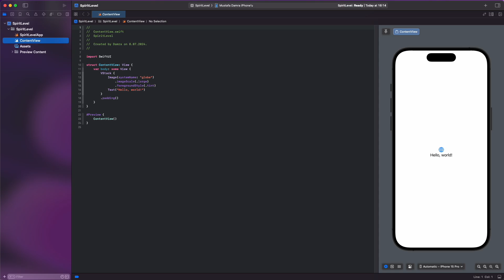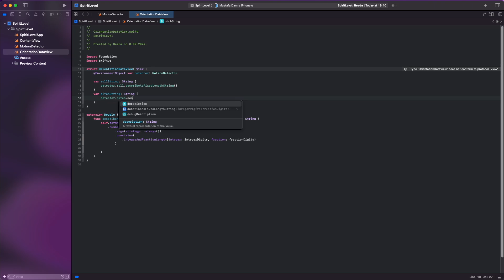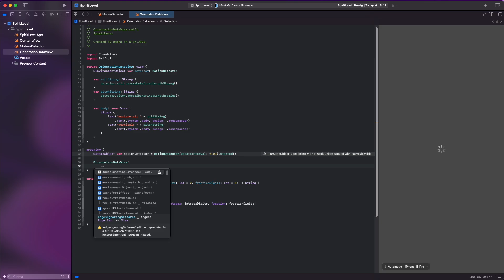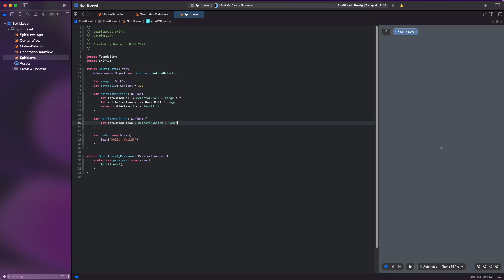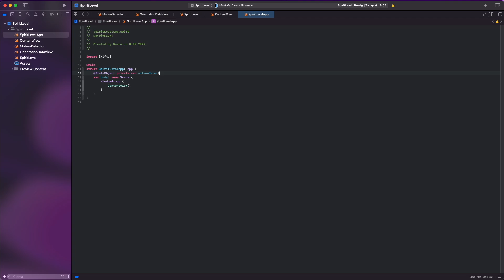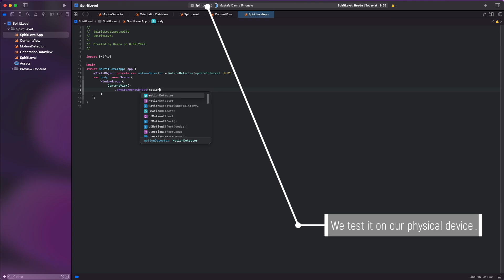Create an Awesome Spirit Level App with CoreMotion in SwiftUI! 🧑🏻‍💻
Welcome to our tutorial on creating a Spirit Level App using SwiftUI and CoreMotion!
In this video, we walk you through the process of creating a functional and interactive spirit level app that uses your device's motion sensors to detect orientation.
By the end of the video, you will have a fully functional spirit level app ready for use or development.

SwiftUI Basics:
- Learn how to set views and manage state in SwiftUI.

CoreMotion Integration:
- Discover how to access and use device motion data to track roll, pitch, and yaw.

Create Custom Views:
- Create a custom SpiritLevelView to visualise motion data.

Reactive Programming:
- Use the @ObservedObject and @Published properties to update your user interface in real time.

🔍 Code Walkthrough:

ContentView:
 -Set up the main view, including the spirit level component.

MotionDetector:
- Implement a class to handle motion data updates using CoreMotion.

OrientationDataView:
- Display real-time orientation data in a simple, readable format.

SpiritLevel:
- Create a visual spirit level that adjusts based on device orientation.

Platform: IOS17+